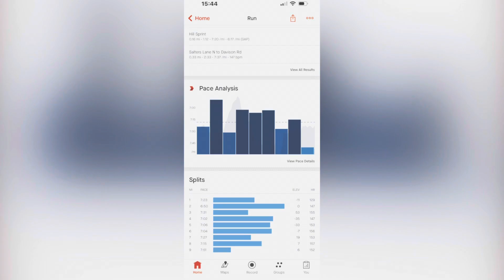Man flu run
Had a bit of cold spent yesterday feeling sorry me sen decided this morning to do something and get a run done